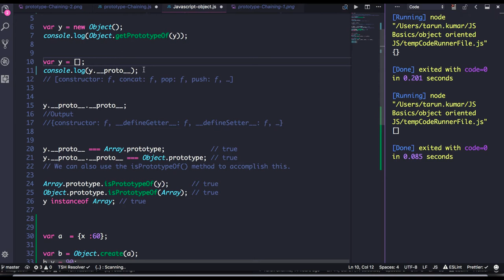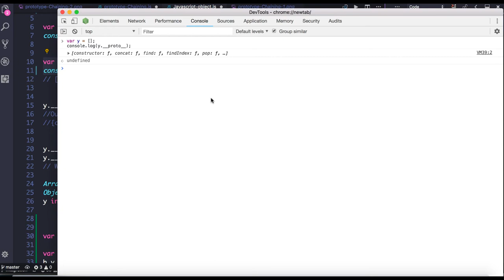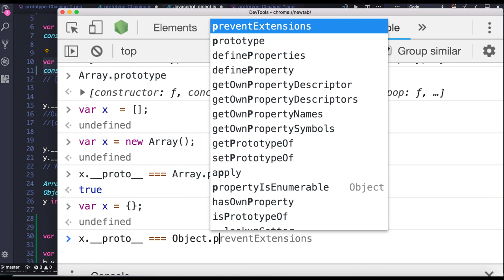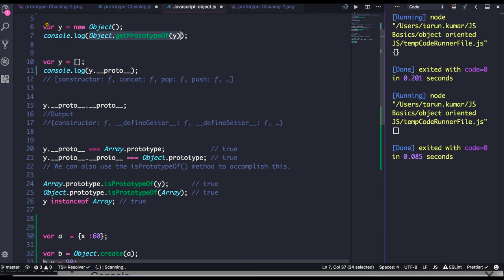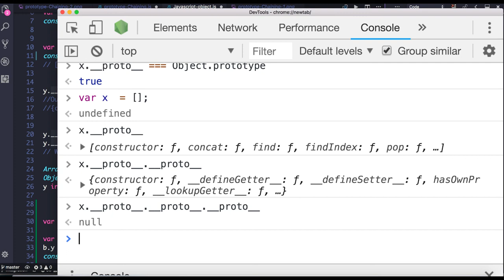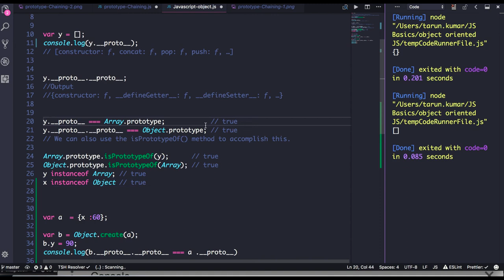Object getPrototypeOf in Javascript #69